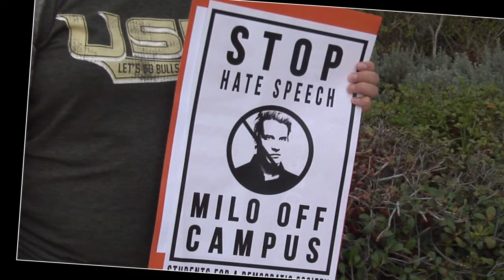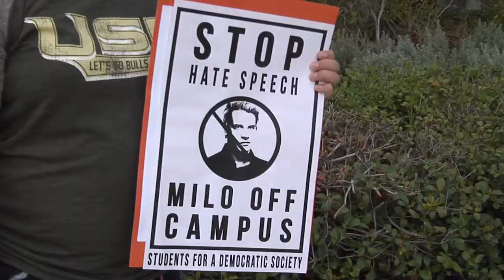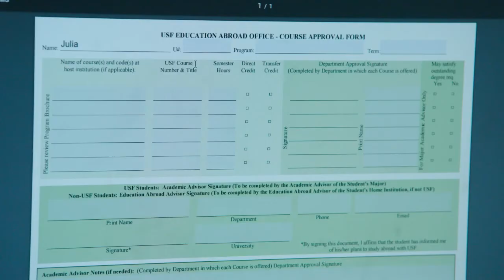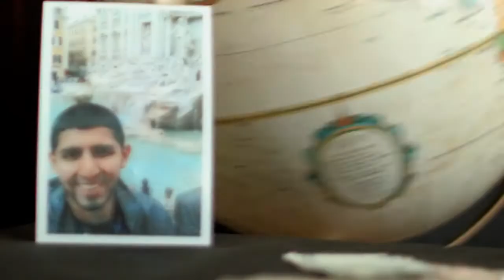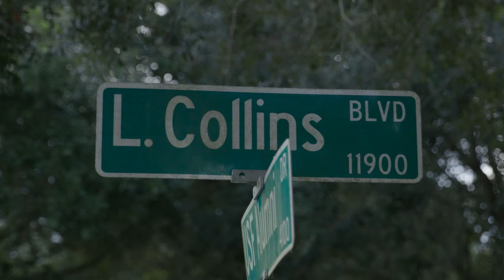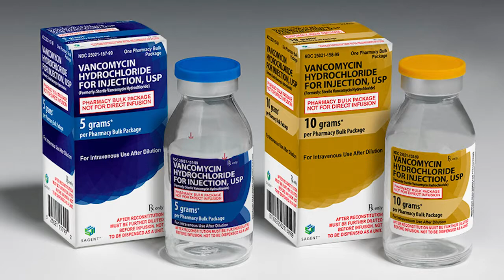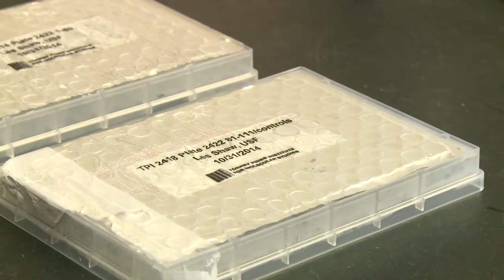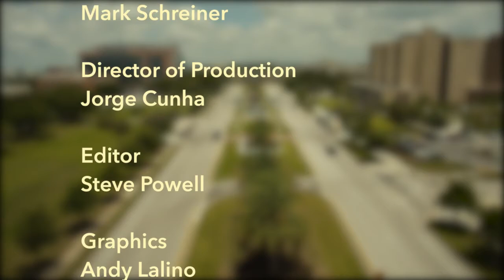University Beat TV - Episode 205 Full Episode - October 9, 2016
This week on University Beat, the debate over free speech – what should a university do when what a speaker has to say may not be very popular? A USF researcher is helping NASA figure out how to prepare people for life on Mars; and another USF researcher may have found a treatment for MRSA in a rather unlikely place. Our studio guest this week is Chris Haynes, an Education Abroad advisor with USF World. We’ll talk with him about USF students studying overseas and foreign students coming here.

These stories and more Sunday night at 6:00 PM.